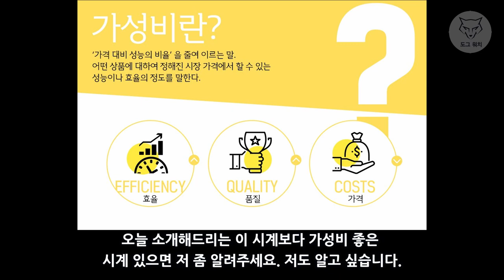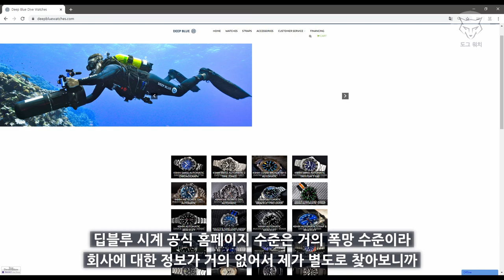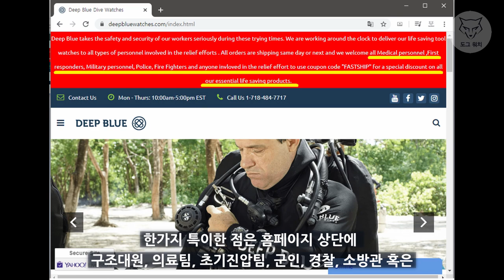[도그워치 리뷰#16] 미국 전문 다이버시계 딥블루 가성비 마이크로브랜드 DEEP BLUE Diver 1,000 오토매틱 상남자시계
미국 다이버전문 마이크로브랜드 '딥블루' 리뷰입니다.
상남자 취향저격 진짜 다이버를 위한 시계같네요~
마이크로브랜드 시계 구매하실때 반드시
성능, 마감품질, 스펙 등을 꼼꼼히 따져보셔야 합니다.
요즘 너무 많아져서 장점이였던 가성비가 조금씩 희석되는 느낌이...
리뷰가 많이 밀렸네요ㅠㅜ 다시 열심히 찍겠습니다!
감사합니다.